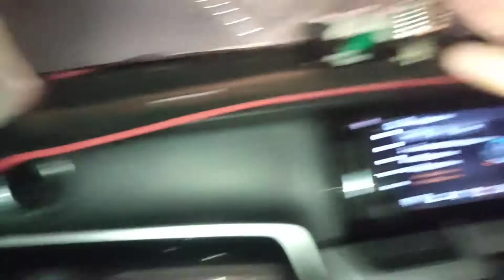Baker Mandi 🐂2022 | Valencia .bilal vlog.